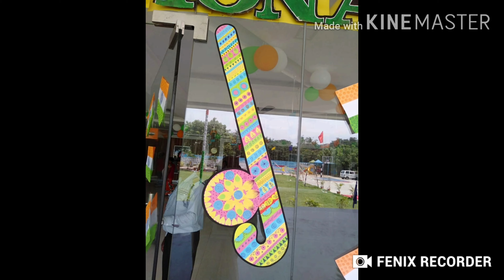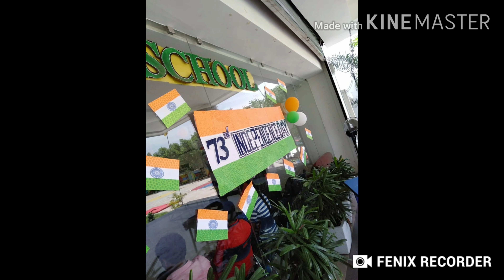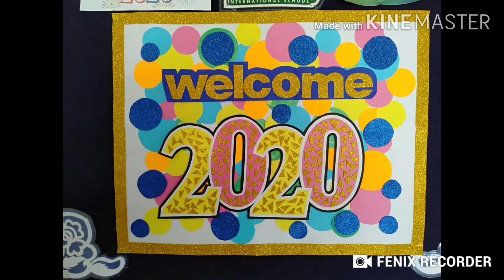ReviewOfEasiestWayToArt# season 1